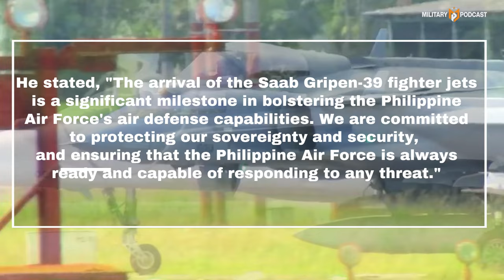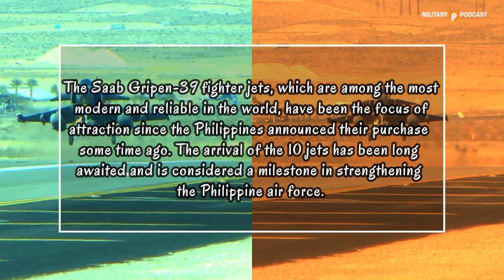Good news! 10 New Philippine Saab Gripen-39 fighter jets arrive at Clark military base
President of the Philippines, Marcos Jr., Announces Arrival of 10 Saab Gripen-39 Fighter Jets from Sweden
Manila, Philippines - Today, President of the Philippines, Ferdinand Marcos Jr., announced the official arrival of 10 new fighter jets for the Philippine Air Force. The newly arrived fighter jets are Saab Gripen-39 models manufactured in Sweden, marking a significant step in strengthening the country's air defense.
The arrival of these fighter jets is part of the government's strategy to enhance the country's defense capabilities, particularly amidst the evolving geopolitical dynamics in the Southeast Asian region. With escalating tensions in several areas around the Philippines, investment in military defense has become a top priority for the Marcos Jr. administration.
philippine fighter jet
philippine fighter jets
multi role fighter for philippines
philippines
84th anniversary of the armed forces of the philippines
philippine air force fighter jet
aircraft fighter
gripen philippinesgripen fighter philippines
gripen c/d fighters
fighter jet
department of national defense
jas 39 gripen fighters
f-16 fighter,united states of america
jas 39 gripen philippines
gripen philippines update